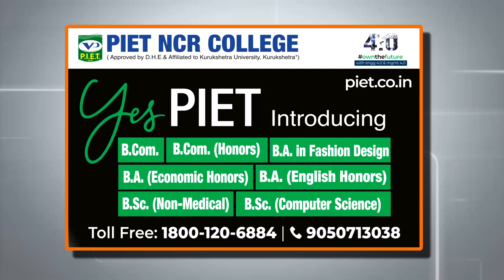पानीपत की कितनी आबादी कोरोना से स्वस्थ हो चुके है इसके लिए जीरो सर्वे टेस्ट 2 शुरू